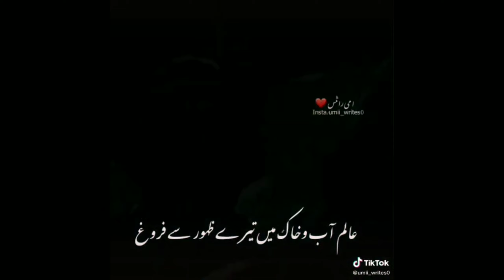Ertugrul Ghazi, Suleyman Shah, Hayme Hatun, Halime Sultan, Osman Gazi, Tik Tok video | Zari Rection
Follow instagram :- zahidlahori and dm for any video reaction